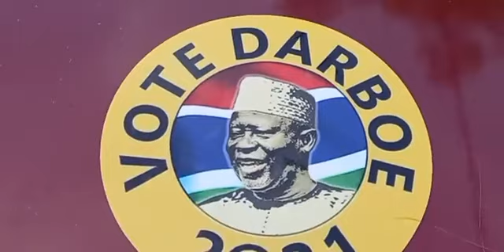PRERATION HIT THE GROUND GAME CHANGERS MOVING TO THE NEXT STAGE